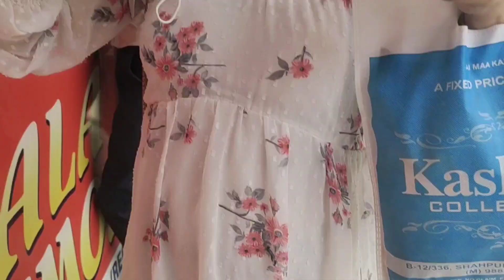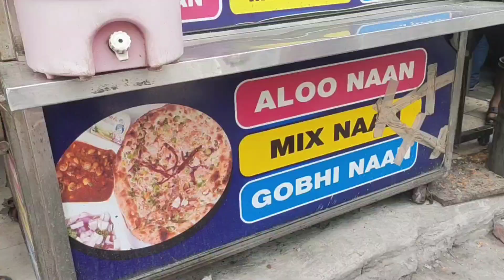Rakhi Ke Liye Mene Kya Kya Khrida Dekhoge Nhi